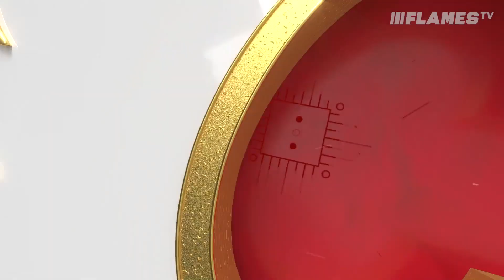Game Day - 21.03.23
Brendan Parker previews tonight's game vs. the Ducks in Anaheim.